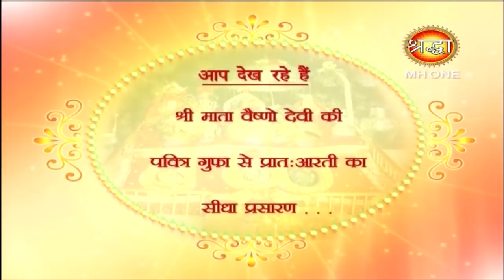Vaishno Devi Morning Aarti || माँ वैष्णो देवी प्रातः आरती || 21 March 2019 || Shraddha MH One